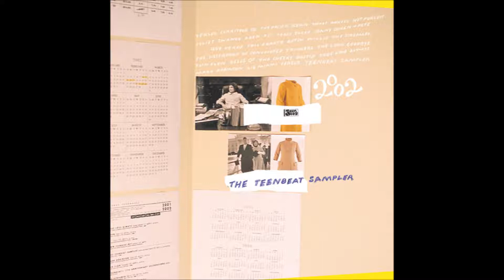Plus Minus - Pencil Me In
Previously released on a Teenbeat sampler, later released on "Pulled Punches."